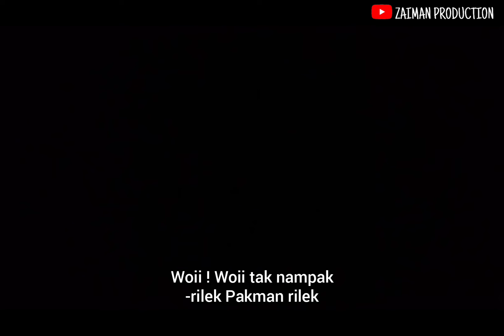KISAH PAKMAN : CORONA VIRUS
Saksikan Pakman : Corona Virus
Kami Minta Maaf Atas Kekurangan Video
Next Video Kami Akan Buat Yang Terbaik
Untuk Promote Kedai ? Produk ? Makanan Dll ? DM ig now 👇 Jangan Risau Harga Kami Mur² Je 😘